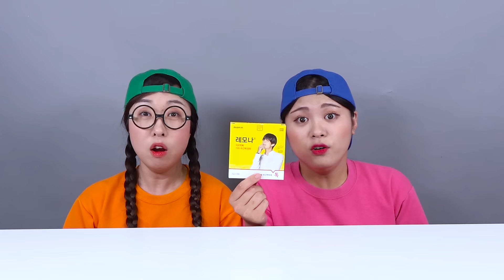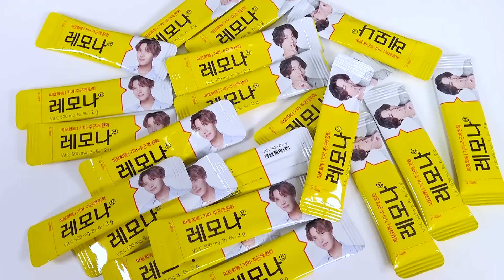BTS Dessert bánh kem Mukbang DONA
Làm thế nào để bánh kem bts mà DONA  và bạn của cô ấy ăn?